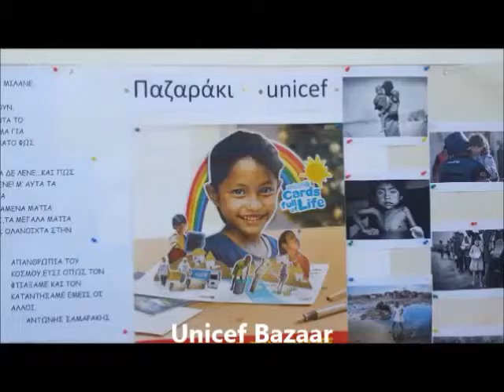SCHOOL LIFE 2015 2016